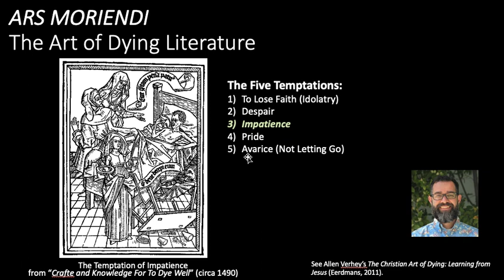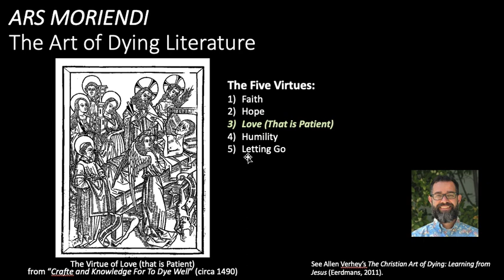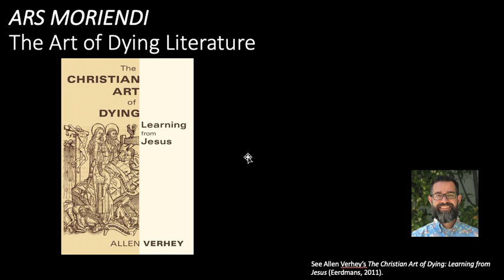𝐴𝑟𝑠 𝑀𝑜𝑟𝑖𝑒𝑛𝑑𝑖: The Art of Dying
Brian Lugioyo, Ph.D. (Professor, Dept. of Biblical and Theo. Studies)
Continues on the reflections shared in Theological Reflections and COVID-19: A Lunch Break Symposium for Holy Week event and focuses on the pandemic as it relates to Holy Week. This is the second of the three video series.